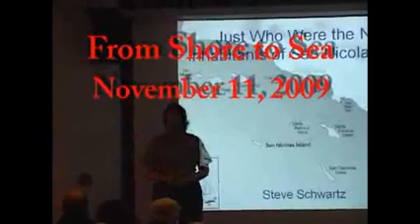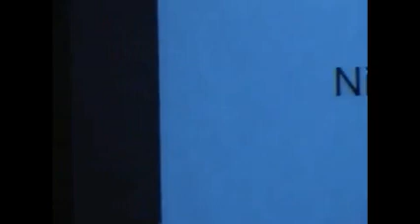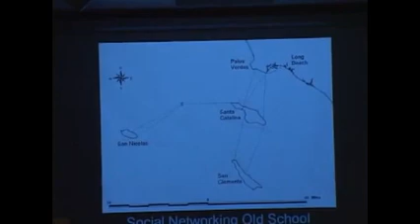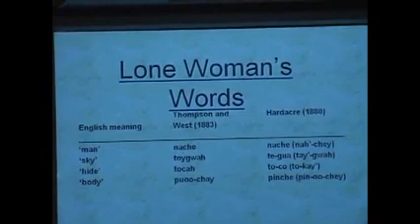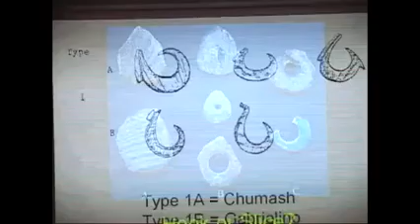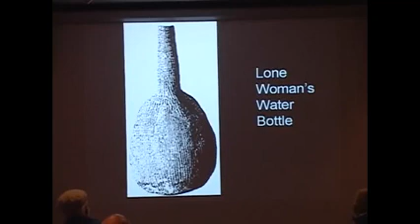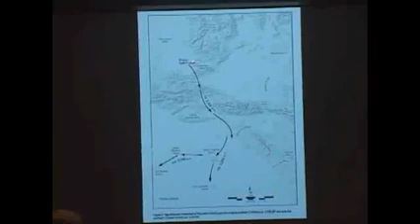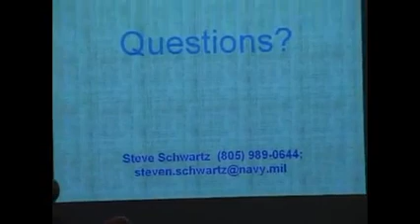November 2009 From Shore to Sea Lecture: Who Were the First People to Live on San Nicolas Island?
Steve Schwartz, U.S. Navy senior archaeologist and historian, discussed the intriguing question of who were the first people to live on San Nicolas Island during the November “From Shore to Sea” lectures.